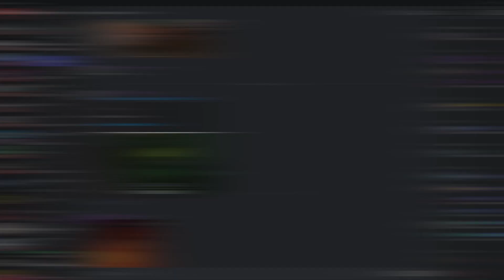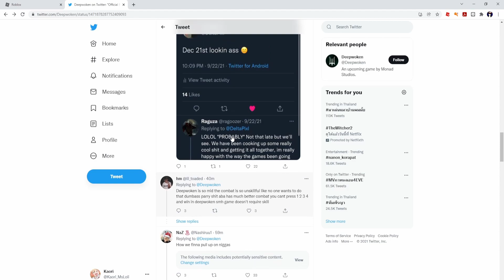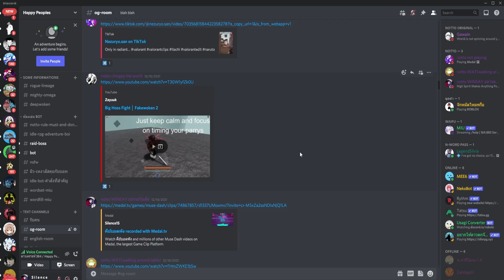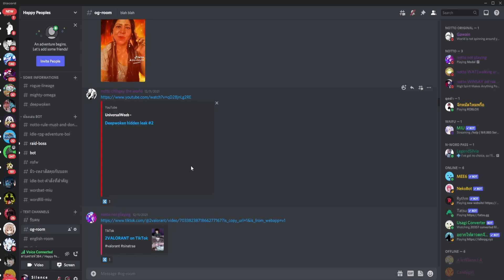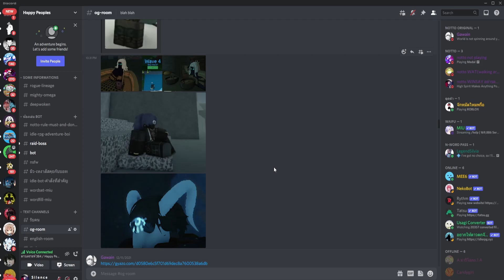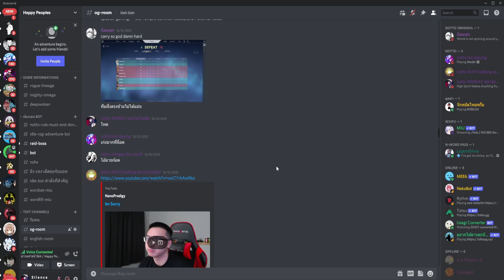Deepwoken : จะเปิดอีกไม่กี่วัน!! วันเปิดที่แท้จริง???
พูดคุยกันแบบถึงน้ำถึงเนื้อแต่ไม่ลึกมากประมาณกลางๆแบบพอดี